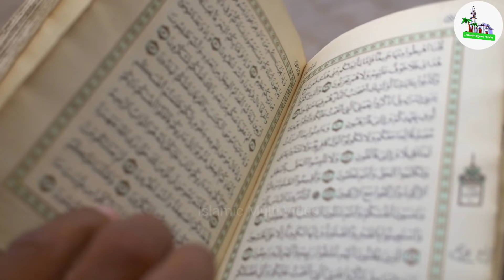লন্ডনে মুসলিম মেয়ে ও খ্রিস্টান যুবকের ভাইরাল ভিডিও || মুসলিম মেয়েটি রাতারাতি হিরো || Amazing Video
Subject : ট্রেনে মুসলিম বোন ও খ্রিস্টান যুবকের ভাইরাল ভিডিও | মুসলিম বোন রাতারাতি হিরো |
Muslim_Girl Viral_Video In London Bangla Discussion.

Video Detailsআসসালামু আলাইকুম
লন্ডনে ট্রেনে সফর করতে করতে, একজন মুসলিম বোন এবং একজন খ্রিষ্টান ছেলের একটি খাতারনাক ভিডিও গোটা লন্ডন জুড়ে, সোশ্যাল মিডিয়ায় দারুন ভাইরাল হয়েছে। দর্শক বিষয়টি সম্পর্কে জানলে, নিজেকে মুসলিম হিসেবে গর্ববোধ করতে ইচ্ছে করবে। এই ভিডিওর রিপোর্ট সম্পর্কে আপনি না জানলে, শুধুমাত্র ভিডিও দেখে আপনি কিছুই বুঝবেন না, তাই বিষয়টি ক্লিয়ারলি জানতে ভিডিওটি শেষ পর্যন্ত দেখুন।
দর্শক আপনারা সকলেই জানেন যে, ইসলাম সকল ধর্মকে সম্মান করে শ্রদ্ধা করে। পবিত্র কোরআনে স্পষ্ট বলাই হয়েছে, লাকুম দিনুকুম ওয়ালিয়াদিন। তোমাদের জন্য তোমাদের ধর্ম, আর আমাদের জন্য আমাদের ধর্ম শ্রেষ্ঠ। নিজ নিজ ধর্ম পালন করো, কেউ কারো ধর্মকে যেন ছোট না করে।
আর রাসূল তো স্পষ্টই বলেছেন, কোন ধর্মের দেবতাদের তোমরা গালি দেবেনা।
দর্শক লন্ডনের এই মুসলিম বোনের ভিডিও সম্পর্কে বলা হচ্ছে যে, ট্রেনে সফরকালীন সময়ে,
একজন খ্রিস্টান যুবক একজন ইয়াহুদী ব্যক্তিকে ধর্ম নিয়ে কথা বলতে গিয়ে, ছোট-বড় অনেক কথা বলে ফেলে। হিটলার 60 লক্ষ ইহুদিদের হত্যা করেছিল। খ্রিস্টান যুবক ইয়াহুদী ধর্মকে ছোট করে, অনেক খারাপ কথা বলতে থাকে।
একটি বই পড়ে পড়ে, ইয়াহুদী ধর্মের ভুল ত্রুটি উল্লেখ করে, ইয়াহুদী ব্যক্তিকে বিরক্ত করে তুলছিল। ইয়াহুদী ব্যক্তি তার সাথে ঝগড়া করতে চাইছিল না কারণ, তার সাথে তার ছোট বাচ্চাটি ও ছিল। পাশে থাকা কোন ব্যক্তি তাকে বাধা দেয়নি। একজন ব্যক্তি তাকে বাধা দিতে আসলে, সেই ব্যক্তিকেও, ক্রিস্টান যুবক আজেবাজে বলে তাকে চুপ করিয়ে দিল।
দর্শক পাশে দাঁড়িয়ে থাকা মুসলিম বোনটি, শেষমেষ সহ্য করতে না পেরে, মুখ খুলতে বাধ্য হল। খ্রিস্টান যুবককে বলল, কোন ধর্মকেই ছোট করা উচিত নয়। সমস্ত ধর্ম মনুষ্যত্বের শিক্ষা দেই। একজন খ্রিস্টান হিসেবে তোমার জেনে রাখা উচিত, কোন ধর্ম কোন ধর্মকে গালি দিতে শেখায় না। হযরত ঈসা মসি কখনোই এই শিক্ষা দেন নি, যে অন্য কোন ধর্মকে, ছোট করে কথা বলতে হয়।
মুসলিম বোনটি তাকে বিচক্ষণতার সাথে এমন কিছু কথা বললো, যে কথাগুলো তার অন্তরে যায়গা করে নিল। শেষমেষ সেই খ্রিস্টান যুবক লজ্জিত হয়ে ট্রেন থেকে নেমে পড়ল।
মুসলিম বোনের এই বিচক্ষণতা, ন্যায় পরায়ণতা, ও অন্য ধর্মের প্রতি সহমর্মিতা দেখে, সকলেই মুসলিম বোনটির প্রশংসা করে উঠলো।
আমার পক্ষ থেকে মুসলিম বোনটিকে রইল আন্তরিক ভালোবাসা মোবারকবাদ সালাম। আপনার অভিমত অবশ্যই কমেন্ট করবেন এবং, ইসলামের এই উদারনীতি মানুষের কাছে পৌঁছে দিতে, ভিডিওটি অবশ্যই লাইক এবং শেয়ার করতে ভুলবেন না।